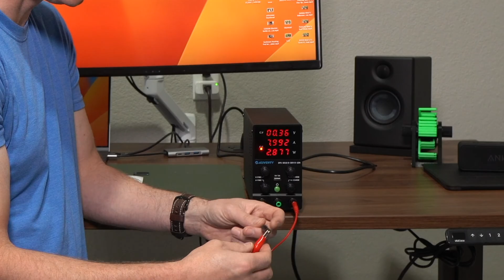Is This Bench Power Supply Any Good?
Jesverty DC Power Supply Variable, Adjustable Switching DC Regulated Bench Power Supply